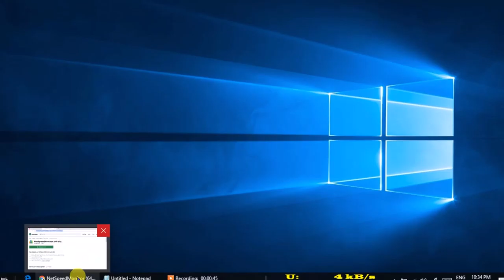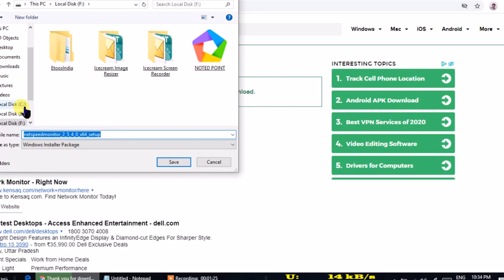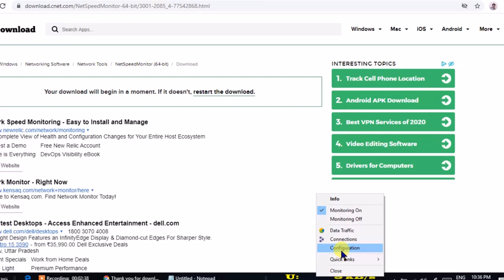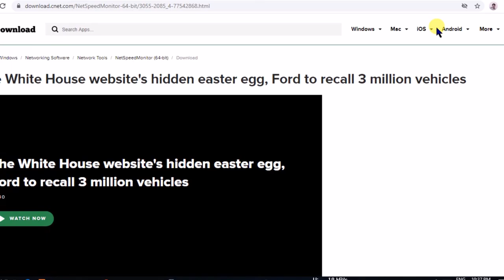net speed indicator in pc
here  link , copy it and enoy